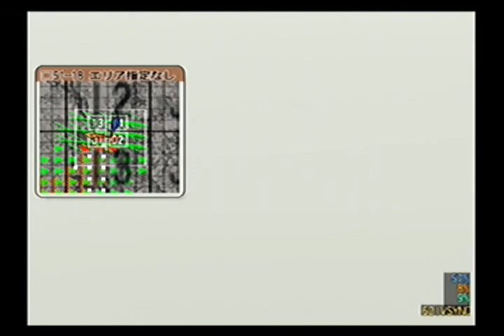Shadow of the Colossus - Teleport!!! (Preview Disc Debug)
This was done on a PS2 with preview Disc(with debug menu by Wisi).